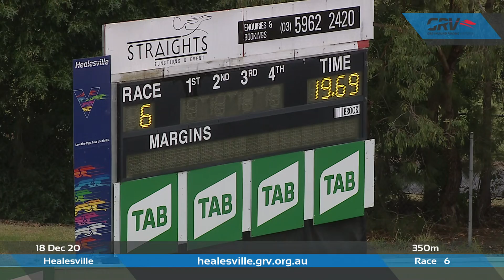HVL FRI 18 DEC 20 R6